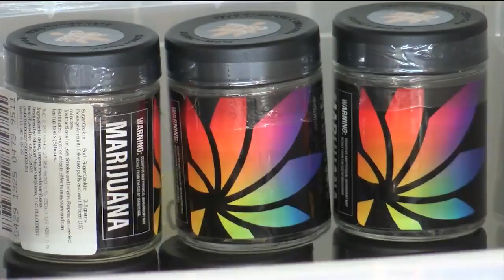Kansas recreational marijuana debate continues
TOPEKA (KSNT) Several states in the U.S. are making moves toward making recreational marijuana legal in the state.